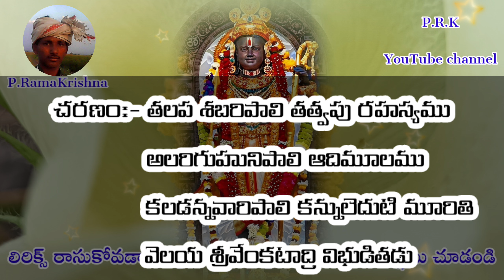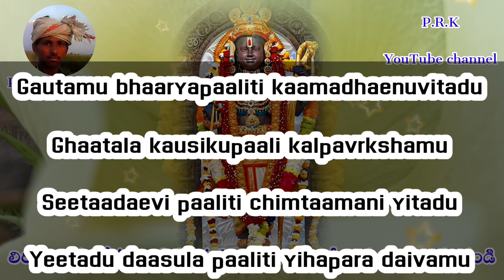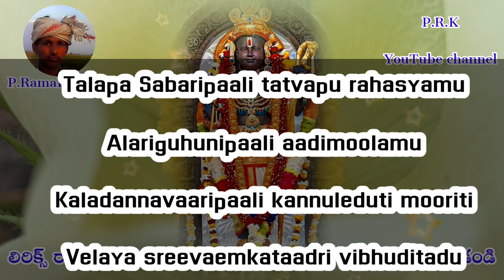ఏంత విన్న తనివి తీరని పాట Telugu & English lyrics pathinti ramakrishna bajana patalu 2024 new songs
full information :
కొత్త పాటల కోసం క్రింద WhatsApp Links నొక్కండి 👇

Pathinti Ramakrishna rythu vyavasayam recording YouTube channel no.7660096648
(రాగం: ద్విజావంతి) (తాళం: ఆది త్రిశ్ర గతి)
పల్లవి   :- రామచంద్రుడితడు రఘువీరుడు
               కామిత ఫలములీయ గలిగెనిందరికి.

చరణం:- గౌతము భార్యపాలిటి కామధేనువితడు
              ఘాతల కౌశికుపాలి కల్పవృక్షము
              సీతాదేవి పాలిటి చింతామణి యితడు
              యీతడు దాసుల పాలిటి యిహపర దైవము.

చరణం:- తలప శబరిపాలి తత్వపు రహస్యము
              అలరిగుహునిపాలి ఆదిమూలము
              కలడన్నవారిపాలి కన్నులెదుటి మూరితి
              వెలయ శ్రీవేంకటాద్రి విభుడితడు.
(Raagam:Dvijavanthi) (Taalam:Adi Trisra Gati)
Raamachamdruditadu raghuveerudu
Kaamita phalamuleeya galigenimdariki.

Gautamu bhaaryapaaliti kaamadhaenuvitadu
Ghaatala kausikupaali kalpavrkshamu
Seetaadaevi paaliti chimtaamani yitadu
Yeetadu daasula paaliti yihapara daivamu.

Talapa Sabaripaali tatvapu rahasyamu
Alariguhunipaali aadimoolamu
Kaladannavaaripaali kannuleduti mooriti
Velaya sreevaemkataadri vibhuditadu.